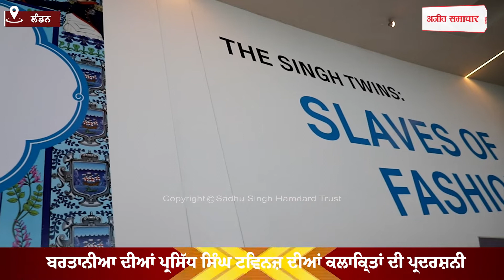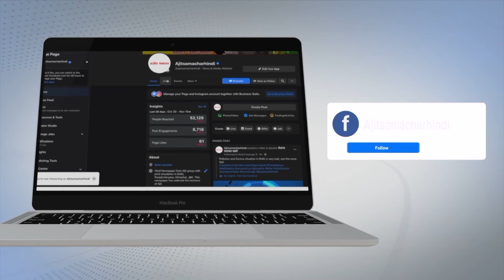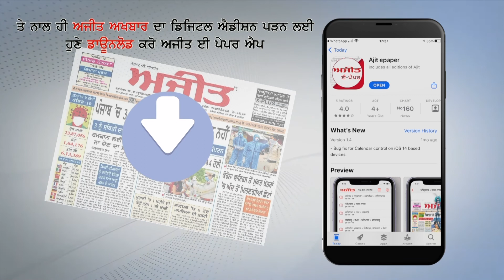ਬਰਤਾਨੀਆ ਦੀਆਂ ਪ੍ਰਸਿੱਧ ਸਿੰਘ ਟਵਿਨਜ਼ ਦੀਆਂ ਕਲਾਕਿ੍ਤਾਂ ਦੀ ਪ੍ਰਦਰਸ਼ਨੀ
ਲੰਡਨ ਤੋਂ ਮਨਪ੍ਰੀਤ ਸਿੰਘ ਬੱਧਨੀ ਕਲਾਂ ਦੀ ਰਿਪੋਰਟ